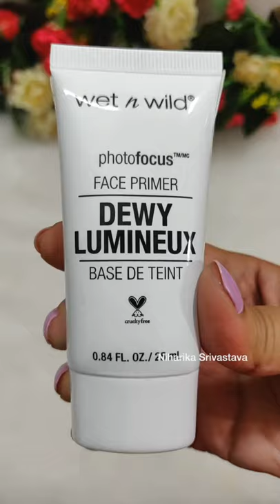GET READY FOR FESTIVAL 🎉🎉 SHOPPING || WHAT TO BUY 🛍💄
hey guys

products :

bb cream (vanilla)
highlighter - kay beauty (rosy dew)